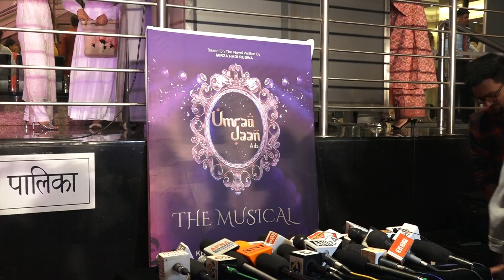sonu nigam bollywood singer film Actor Attend the Umrao Jaan the Musical